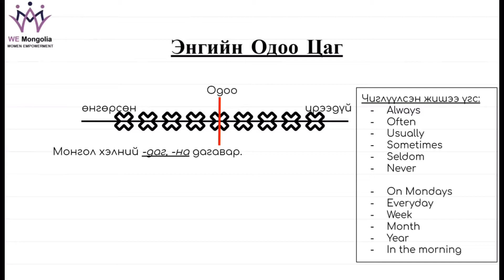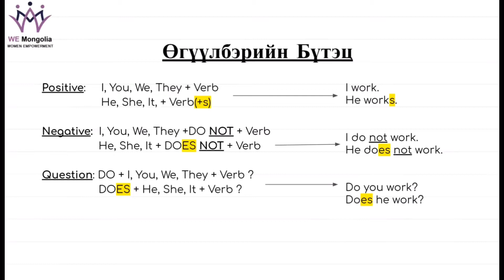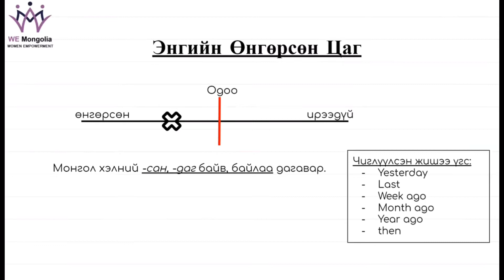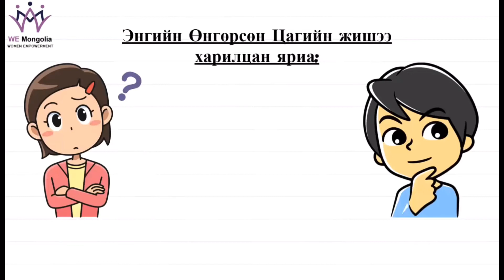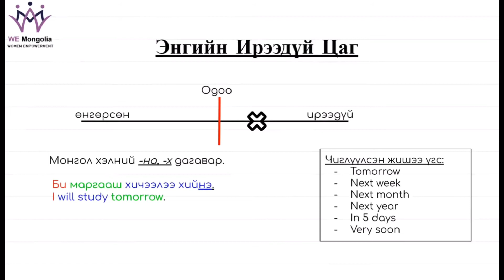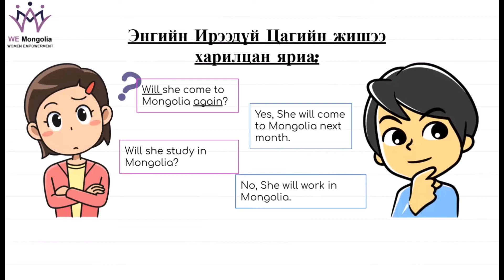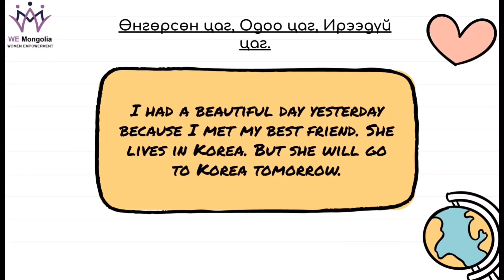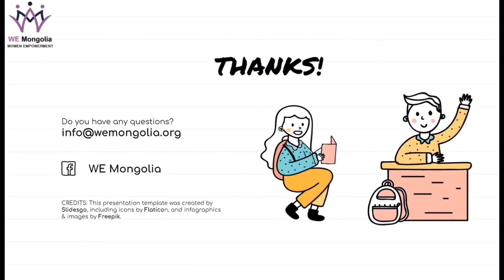Англи Хэлний Үйл Үгийн Цагууд (1-р хичээл)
Манай "English 101 with Zulaa"  буланд тавтай морилно уу. Та бүхэн хөл хорионы цагийг өөрийгөө хөгжүүлэх, эсвэл хийж амжаагүй ажлуудаа дуусгах боломж болгон ашиглаж уншаагүй номоо шүүрч, утасдаагүй найз руугаа залгах зэрэг олон ажлыг төлөвлөж суугаа байхаа.

Хэрэв та англи хэл сурах гээд олон удаа оролдоод орхисон бол, өнөөдөр таныг өөртөө 10-хан минут зарцуулан анхан шатны дүрмийн хичээлдээ суухыг урьж байна.  Манай дадлагын оюутан Ц. Алтанзул та бүхэндээ сурсан эрдмээ хуваалцан, 7 хоногт нэг удаа богино хэмжээний онлайн сургалтын материалыг хүргэх болно.

Энэ удаагийн хичээлээр Энгийн Одоо Цаг (The Simple Present Tense), Энгийн Өнгөрсөн Цаг (The Simple Past Tense), Энгийн Ирээдүй Цаг (The Simple Future Tense) заах болно.

Та бүхэн асууж, тодруулах зүйл байвал бидэнтэй шууд холбогдоорой.

Амжилт хүсье!